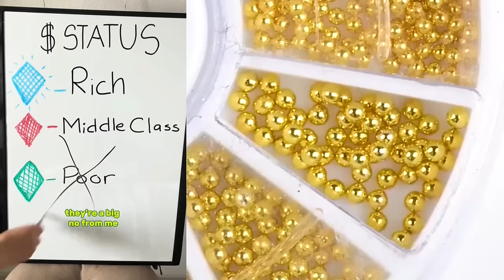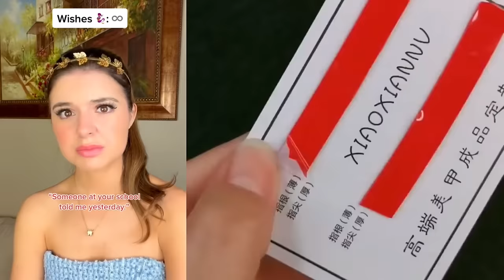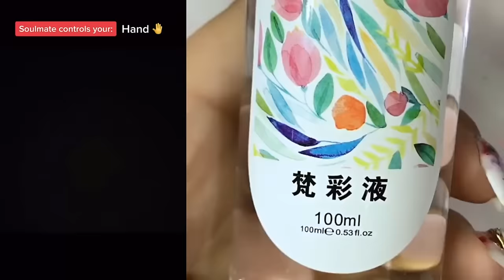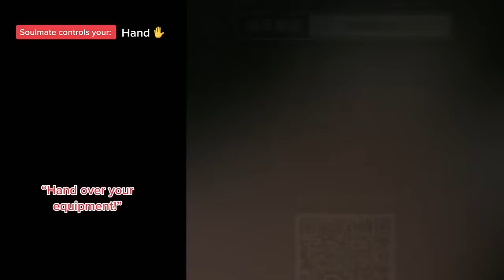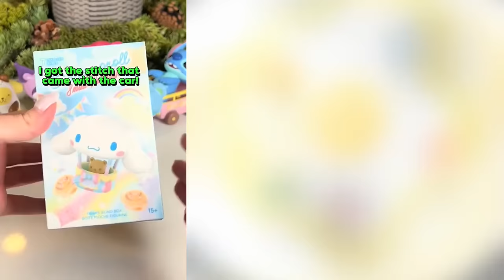👩‍🦰 NAIL ART STORYTIME TIKTOK ⚡ Regal Nails @Brianna Mizura || POVs Tiktok Compilations 2024 #29